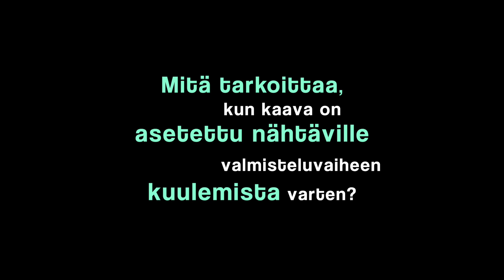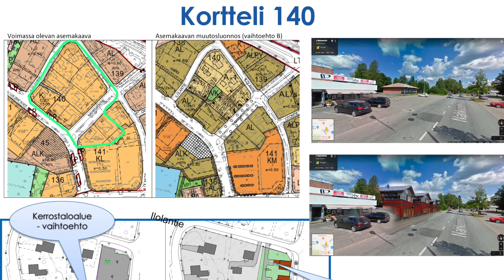Saarijärven keskustan asemakaavan muutoshanke - OSA 2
Mitä tarkoittaa kun asemakaava on asetettu nähtäville valmisteluvaiheen kuulemista varten?